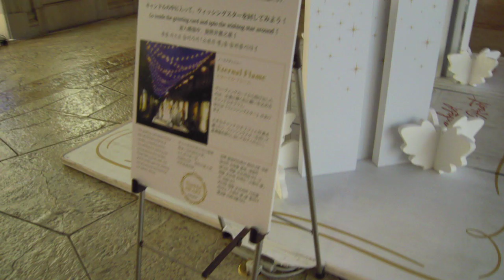クリスマス2019ヴィーナスフォート20190304イルミネーション を歩いてみたDSCN0158